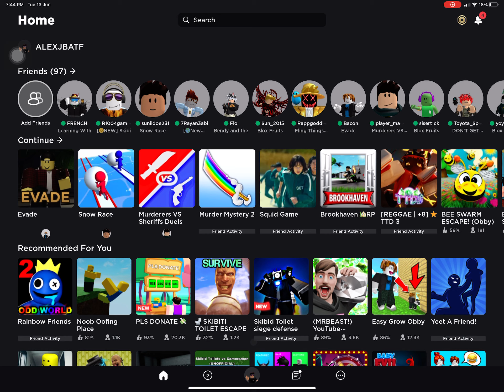TUTORIAL IN ROBLOX JOIN AND AVATAR